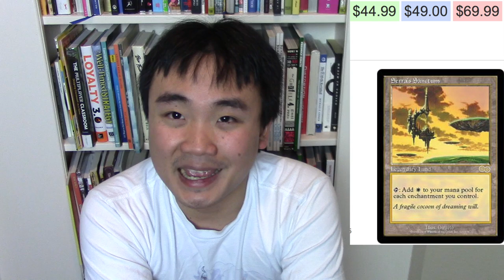Old Card Price - Spikes Serra Sanctum